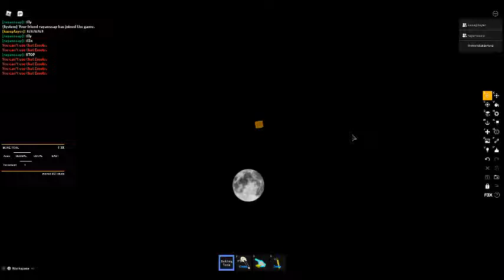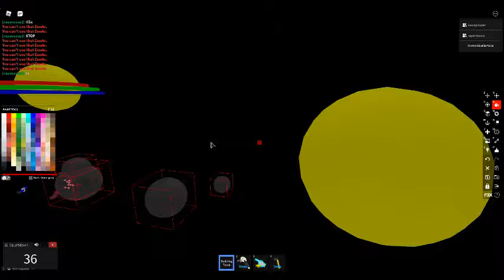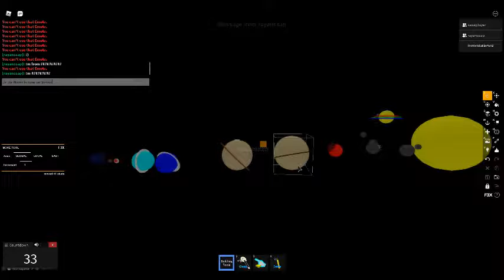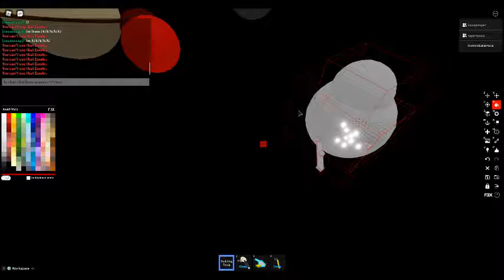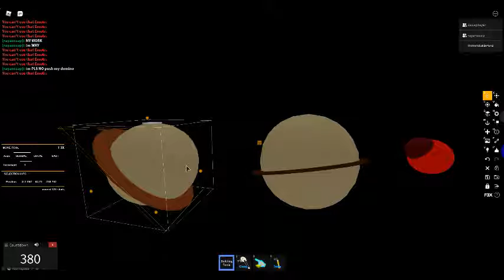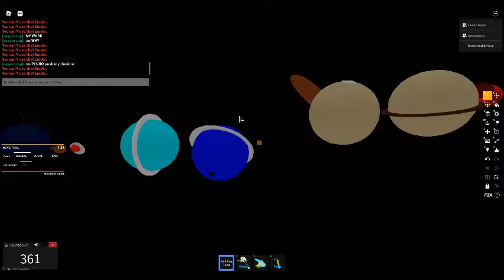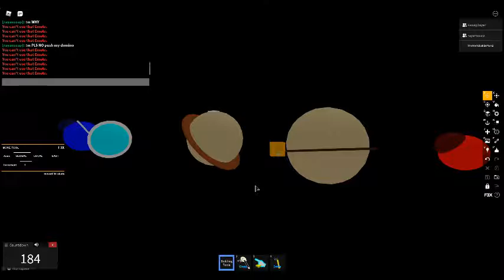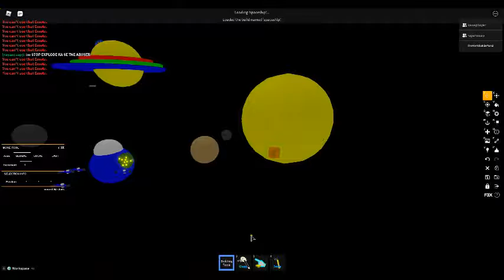- Not available video Timeline of the solar system 1.3 part 1